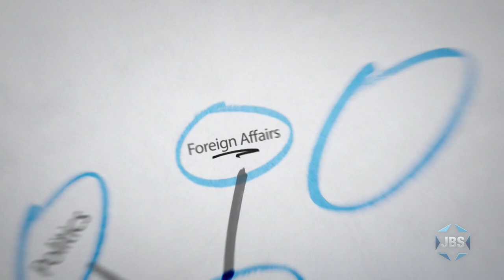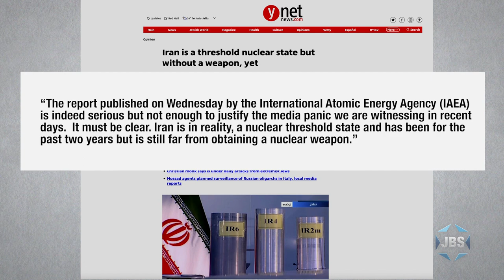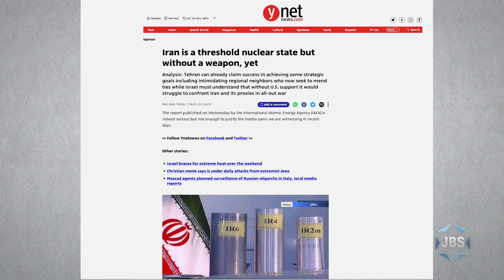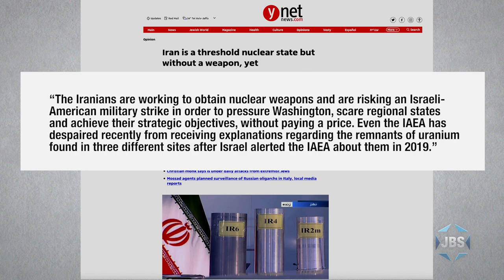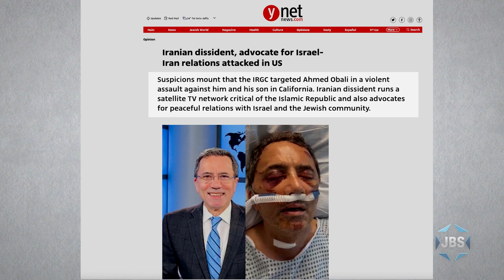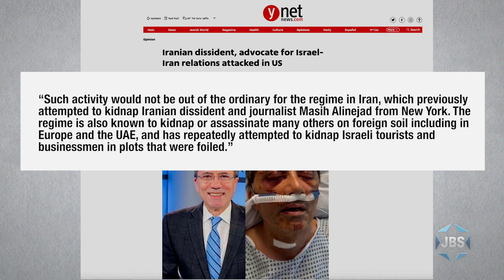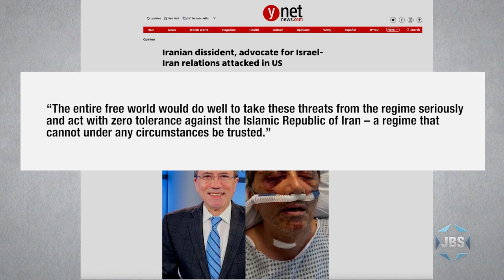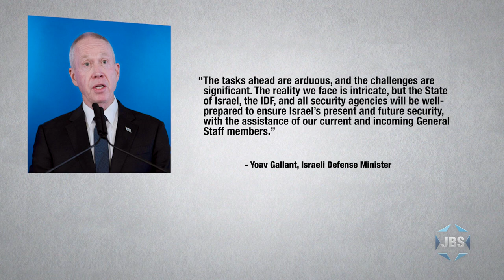Thinking Out Loud with Micah Halpern - "Put Up Your Nukes"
JBS journalist Micah Halpern addresses Iran's announcement that they will now cooperate with international nuclear regulators.  According to Micah, this promise might ring very hollow in the end, due to the fact that Iran will not let the regulators reinstall monitoring devices in all the locations where they used to exist before the regime forcibly removed them — this and more on this episode of "Thinking Out Loud" on JBS.